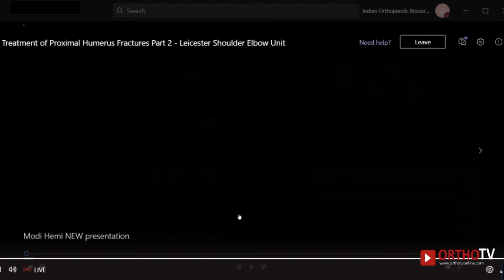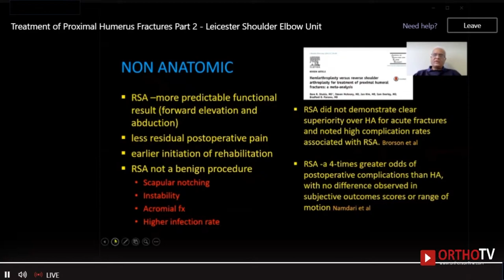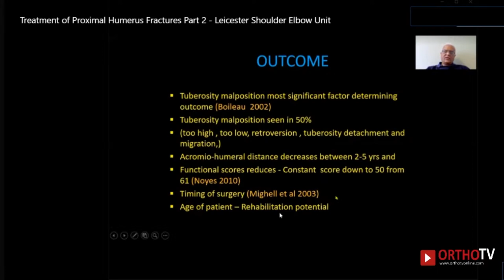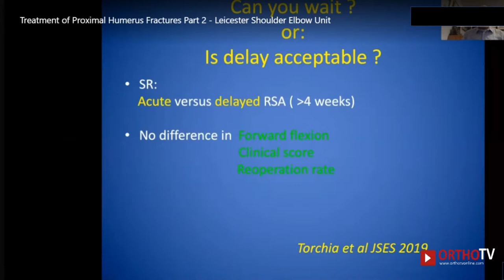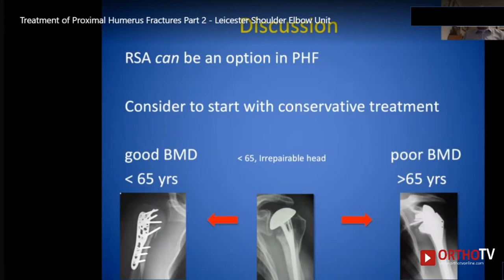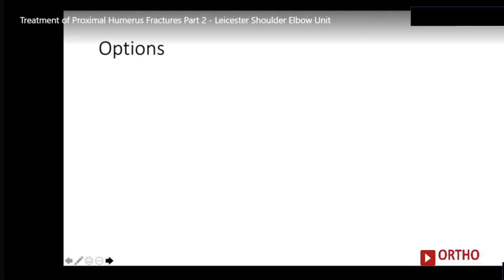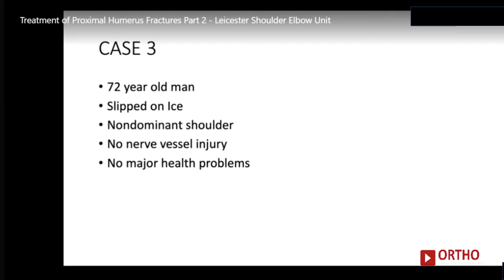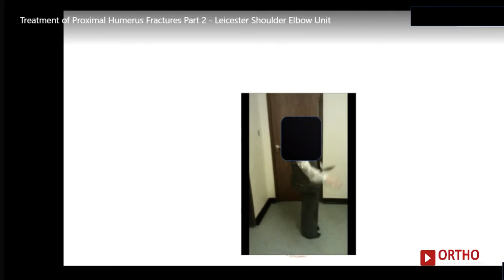Leicester Shoulder & Elbow Unit Webinar 2: Treatment of Proximal Humerus Fractures 2